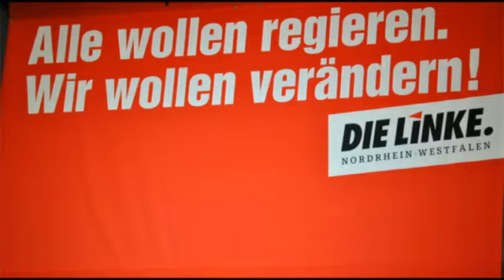Landesparteitag Leverkusen 10./11. Juli 2010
Rede von Dieter Keller zur Kandidatur für den Landesvorstand